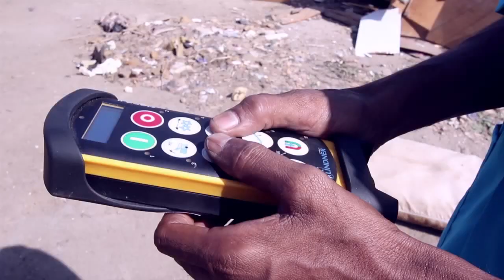معدّة لفرم وتقطيع النفايات الكبيرة قبل نقلها لمردم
يتم استخدام هذه المعدّة لفرم وتقطيع النفايات الكبيرة قبل نقلها لمردم أمانة محافظة جدة، بهدف تقليل حجم المخلفات لأقل من ثلث حجمها الأصلي لسرعة التخلص منها.